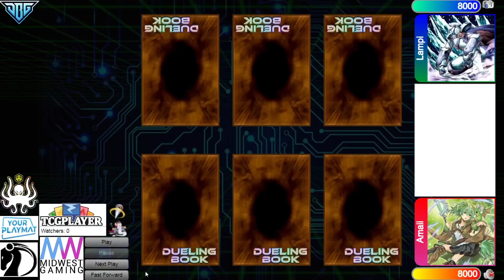Bird-Up! Vs Virtual World $20 DB Wager Yu-Gi-Oh! 2021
Dm tublinario#1900 for bird spreadsheet btw

🥶Socials🥶

If you want to Send Replays in just send them to me Over Email or send them to my discord The DB Grinder#7460

☆Channel Members☆
Level 2’s -
Pyromanix
KC Johnson
Soloryo
Trishula
Keith Siggers
Sturm

Level 1’s -
Nathan Yosores
The LSSJBroly
Grant Eudy
Hoakisol
Archfiend
V P
ZhaVioRxGFX
copewk
Joey Alemania
Anwar Romero
AiS the Fisherman
Mazen Hasan
dotKuro
Nook
Bill Nye
Xvhalk3rieX
alphalan
alex zhang
Belfort Morel
Mateus Silva
Chaz Blanks
Leo
Simon Diebolt
stone*wizard
DeanOOR 93
YuGiToad
Oh Ish Waddup
goopseason
The LSSJBroly
Estrex-_-x3
Daniel Baxt
Win some Lose some
Drake’s channel
Kyubey
AMV KINGDOM mv
ReldiK
Bubbz
Brain walters

Yu-Gi-Oh!  YuGiOh